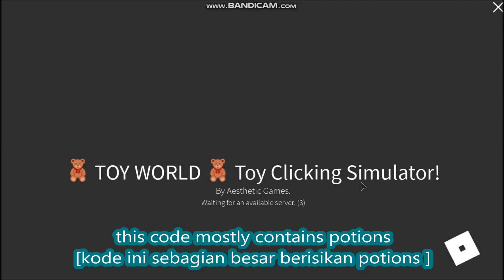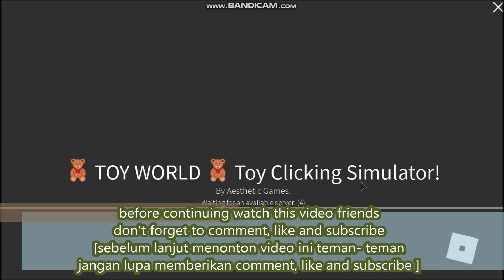* ALL CODES WORK * [TOY WORLD] Toy Clicking Simulator ROBLOX | 17 JULY 2021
🧸 Welcome to Toy Clicking Simulator! 🧸

- 17 JULY 2021